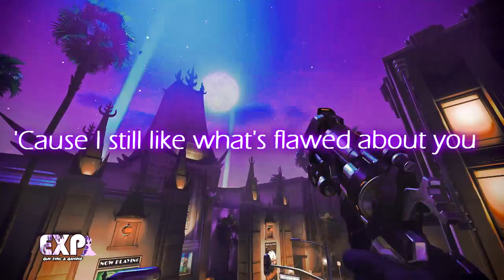OW Gun sync : We're Not Flawless